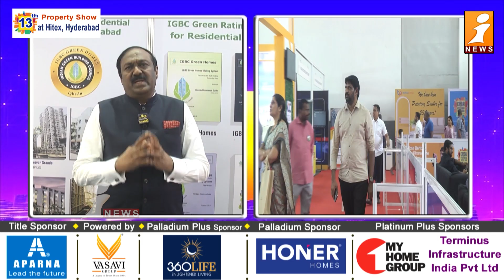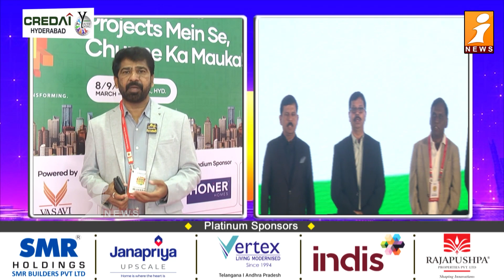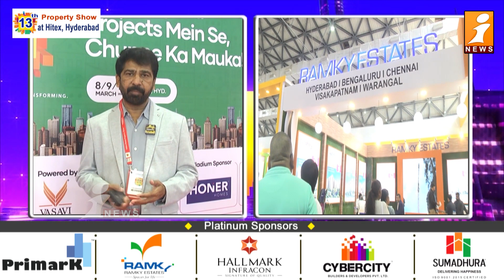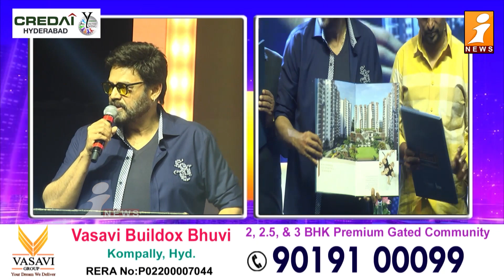Sujan Media Real City 2.0 | Real Estate Ventures | 09-03-2024 | iNews